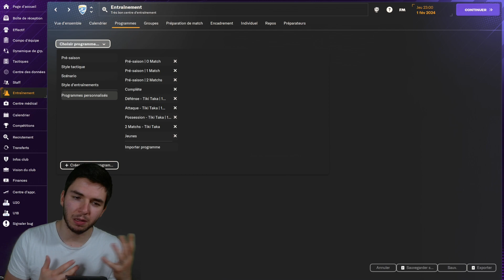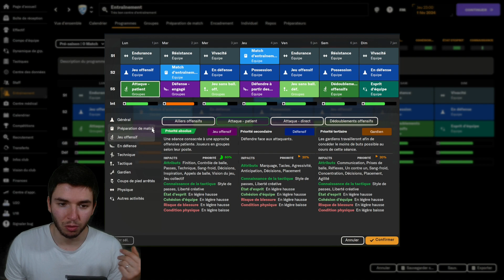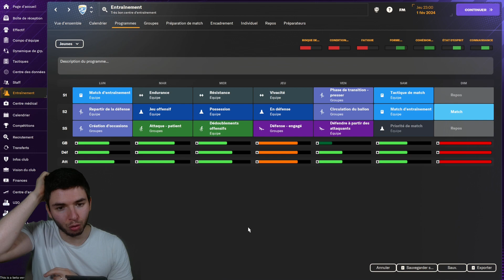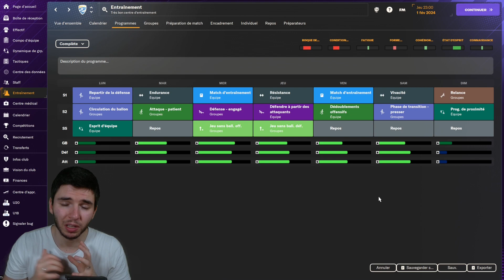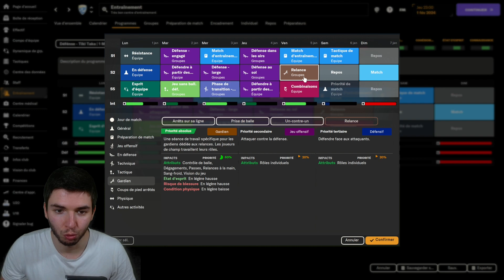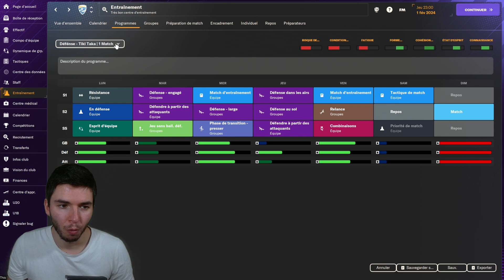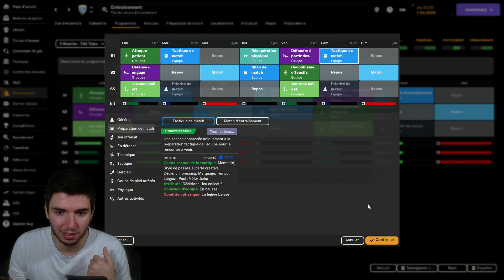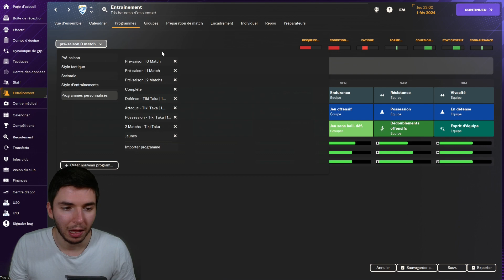Mes programmes d'entrainements pour le TIKI-TAKA !